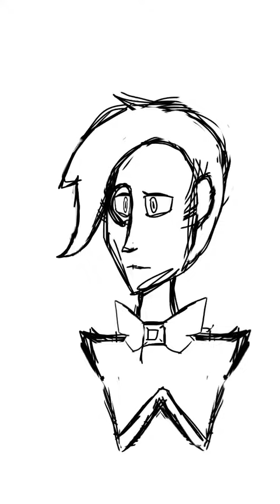Star as a Zircon Steven Universe Oc Speedpaint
man, it’s been so long since the last time I did a speedpaint
so here we are again